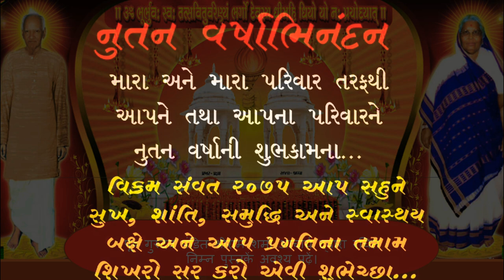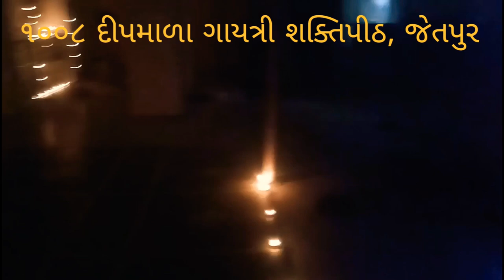૧૦૦૮ દીપમાળા ગાયત્રી શક્તિપીઠ - જેતપુર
૧૦૦૮ દીપમાળા ગાયત્રી શક્તિપીઠ - જેતપુર

About My Self : - મારું નામઃ કાંતિલાલ ગોકળભાઇ કરસાળા, નિવાસઃ ગાયત્રી શક્તિપીઠ, કોટડિયા વાડી, જેતપુર-360 370 જિલ્લો-રાજકોટ.